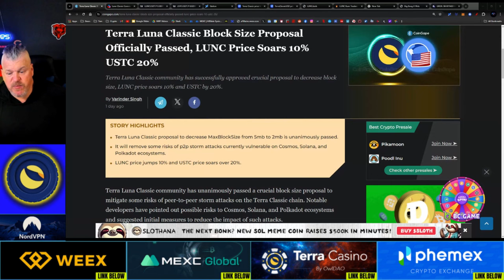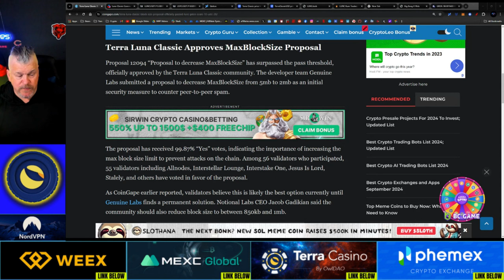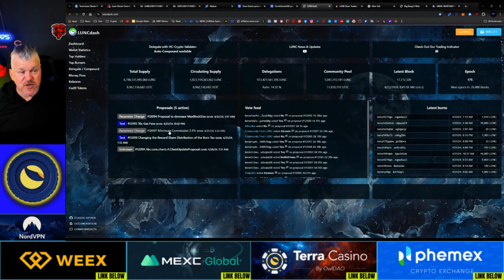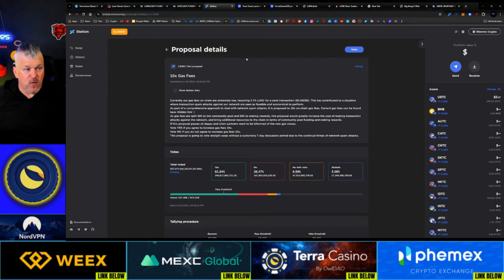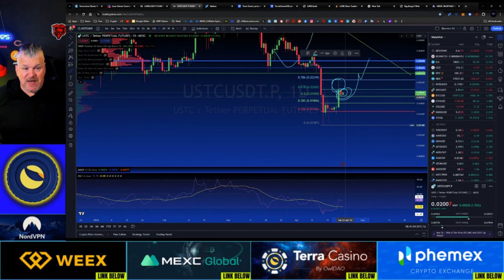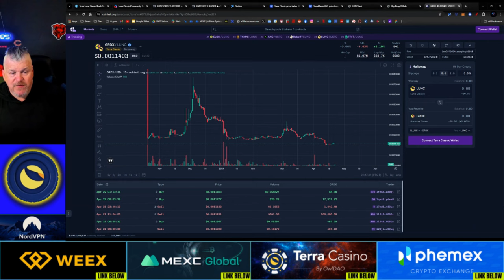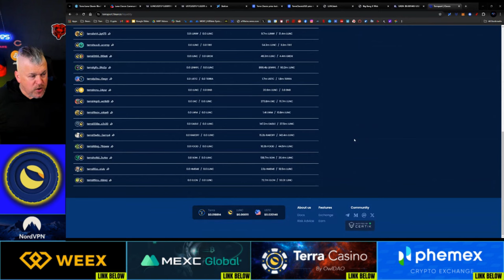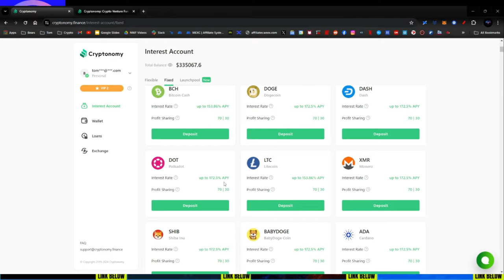LUNC PUMPED 10% AND USTC 20% WHAT HAPPENED?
CRYPTO WALLETS
🪙 ERC-20 Wallet: 0xD507c4eEf733dfC3AB7A145b0367a867a6C45e0C
🪙 BTC Wallet: bc1qsu5c76jkw08a0eqkfkzgcfya99vle3kxe93a3u
🪙 Solana Wallet: FKQssfYgC2qrENwG2cyJyqH7hEYxFWH149zFrGx5Tuj8
🪙 Terra Luna Wallet: terra1ecl4l7yp5cqzgl0hdrlxp8lwjrr6epdv43scsc